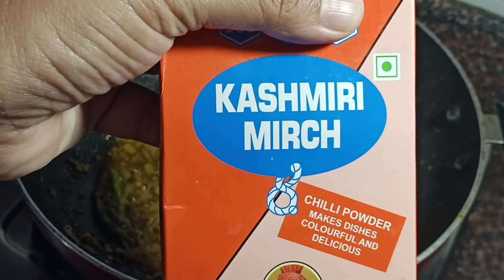बिना लहसुन प्याज के बनाए मजेदार आलू की सब्जी|Aloo Puri Sabzi|Fun Cooking|[ENG SUB]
Ingredients:-
4 medium sized boiled potatoes
3 medium sized tomato
2 green chillies
1inch ginger
Coriander leaves
1/2tsp Fenugreek seeds
1/2tsp Carrom seeds
1tsp fennel seeds
1tsp coriander seeds
1tsp cumin seeds
1/2 Tsp Asafoetida or Hing
1tsp Kashmiri Lal Mirch
1/2 tsp turmeric powder
2tsp coriander powder
1tsp red chilli powder
1tsp salt
1tsp black salt
1tsp dry Mango powder
1tsp Garam masala
1tbsp dry Fenugreek leaves

For tadka:-
1tsp Desi ghee
1/2 asafoetida
1 tsp Kashmiri Lal Mirch